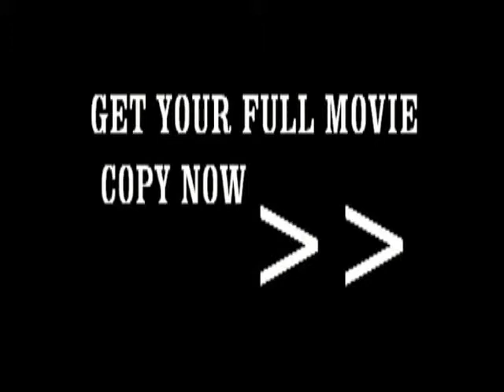Copy of ----byampuna munigiba denis director of HOT STAR FILMS UG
This story BYAMPUNA  is full of funny but if you need your copy
just text munigiba denis on youtube